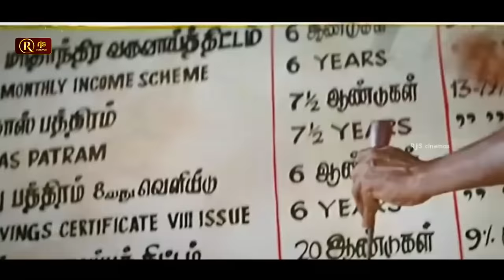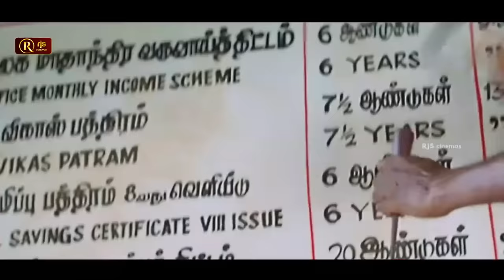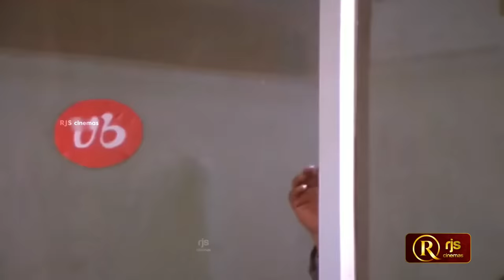vadivelu எங்க அண்ண எந்த பஸ்ல ஏறினாலும் கம்பிய புடிக்கமாட்டாங்க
RjsCinemas